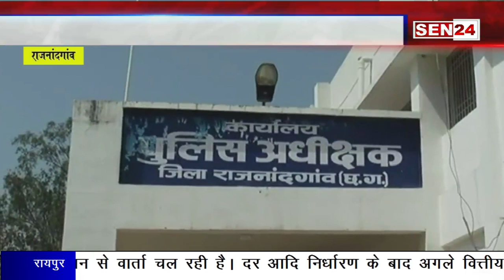राजनांदगाँव:लोकसभा चुनाव को देखते हुए नक्सली सर्चिंग तेज,सीमावर्ती जिले में सर्चिंग तेज